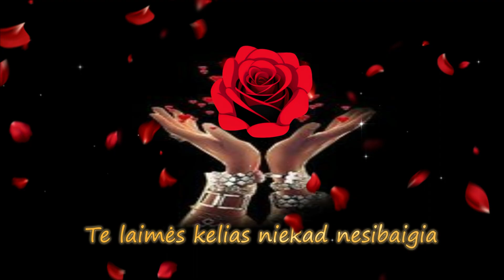Sveikinimas su Gimtadieniu!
Sveikinimas su Gimtadieniu! Gražios šventės!
Nuoširdžiausi linkėjimai!